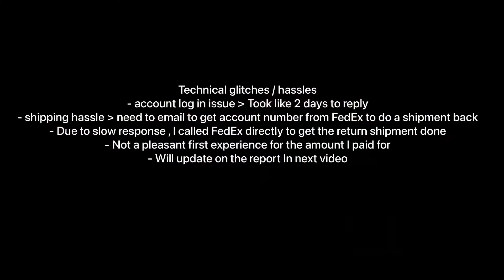Unboxing CircleDNA premium + review